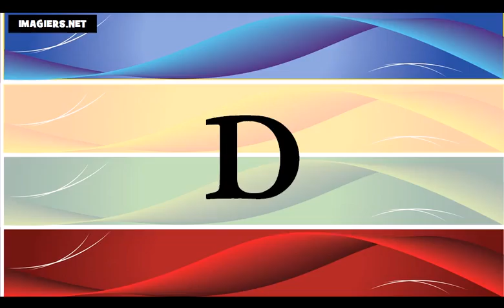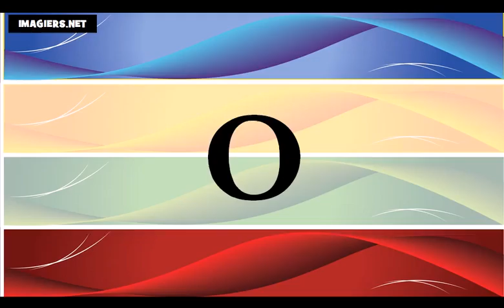Õpi prantsuse # Prantsuse tähestik